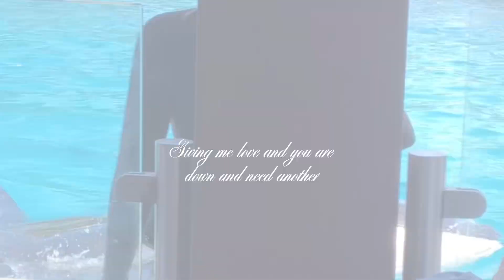I love you so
Decided to post another video of Shouka because I haven’t done one of her in a while, I love this girl truly she is my everything and I don’t what I would do without her